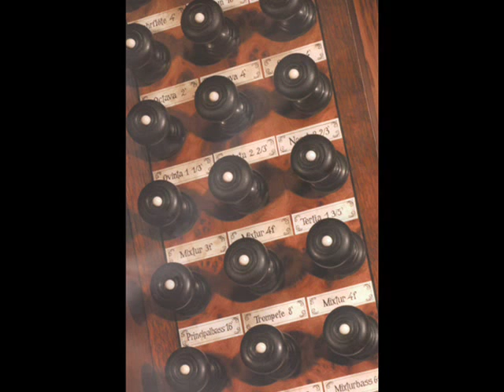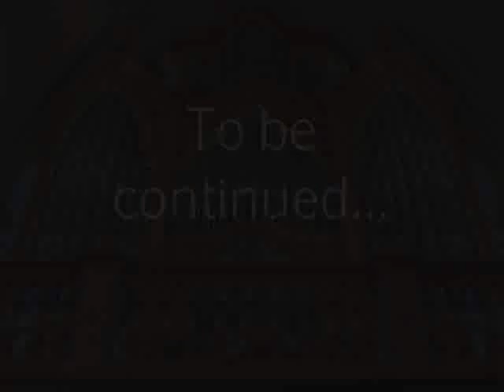Olli Porthan - J.S.Bach Passacaglia (BWV 582/1). Part 1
Martti Porthan Organ in Kotka, Finland. Part 1